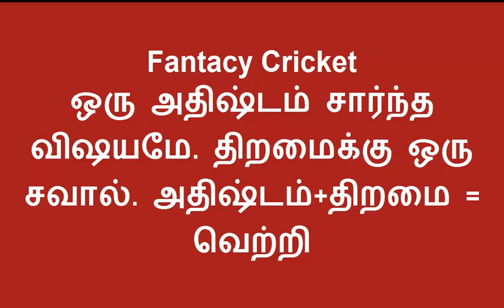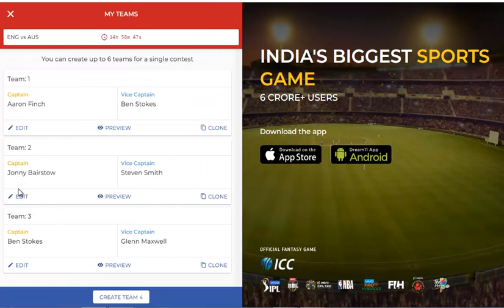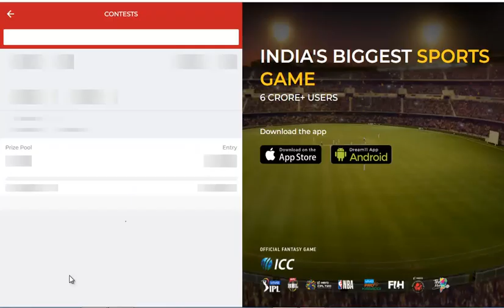Aus vs Eng Dream11 Team in Tamil || Australia vs England || World Cup || Match 32 || 25/06/2019